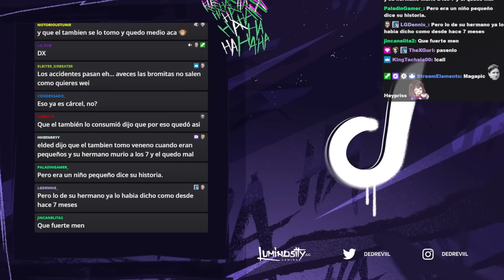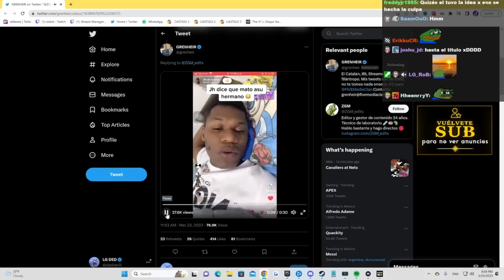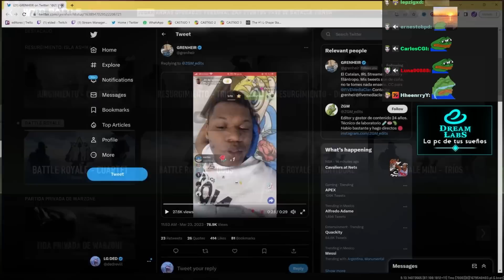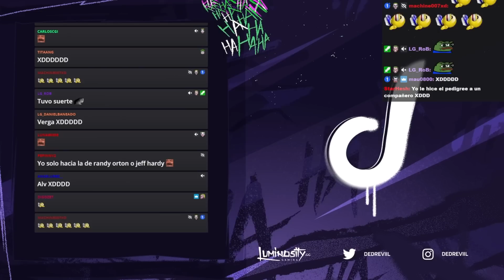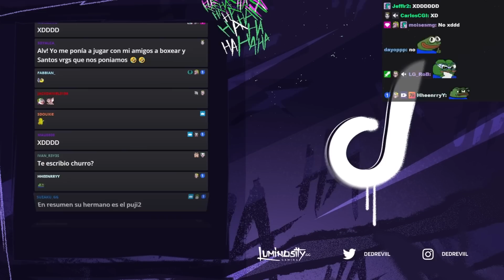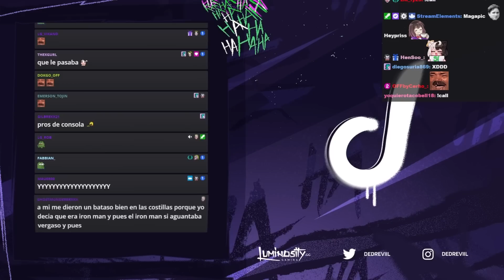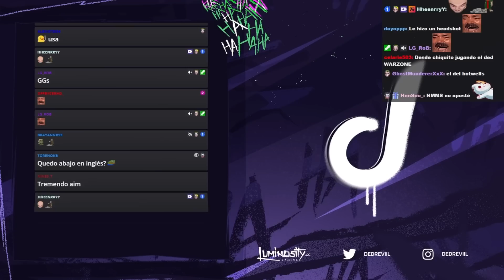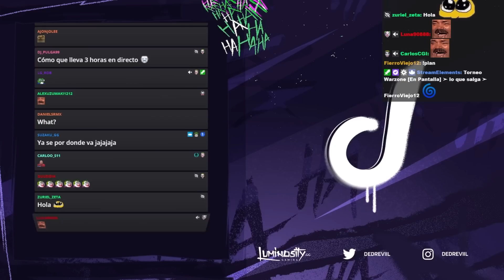DED REACCIONA A JH DE LA CRUZ CONTANDO COMO ENVENENÓ A SU HERMANO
@Mrdedreviil  REACCIONA A @jhdelacruz777joveneshoy CONTANDO COMO ENVENENÓ A SU HERMANO